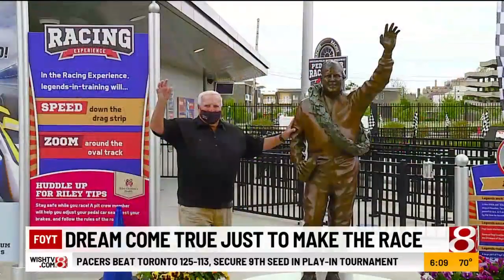A.J. Foyt talks life, IndyCar at Children's Museum of Indianapolis